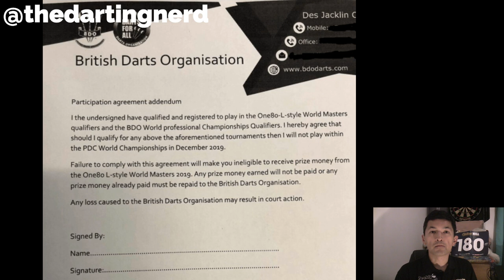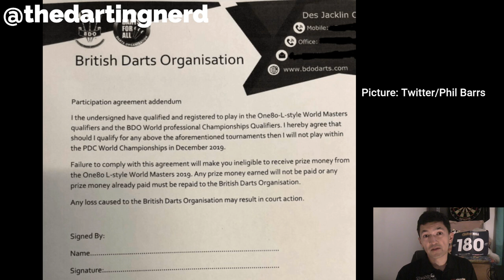The World Masters debacle: One year on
On the 23rd October 2019, The BDO Darts World Masters kicked off...in more ways than one. In what was rather a dramatic afternoon, some point to it being the day the BDO died.

12 months on, were they right?

Matthew Kiernan (@thedartingnerd on social media) analyses this very point.